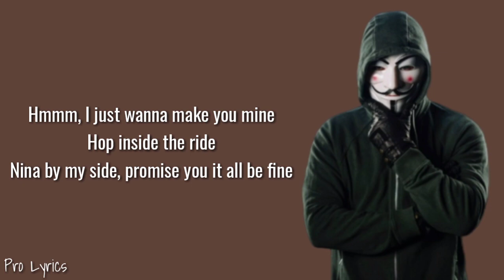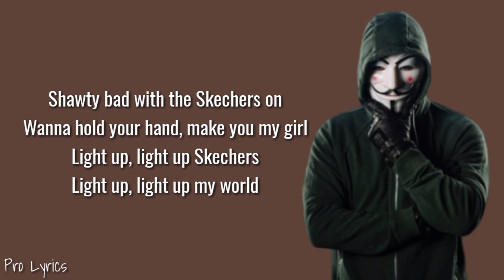Skechers (Lyrics ) - DripReport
Lyrics
Shawty bad with the Skechers on, Wana hold your hand make you my girl, Light up light up sketchers, Light up Light up my world (X2)

I like your Skechers, You like me my Gucci shoes, I’ll buy you that purse, only if you show me your boobs

I like your Skecher, You like me too Bring your friends, all of us in the pool Bad lil bich, all my drip make her drool, Brand new whip, come and sit in the coupe

I just wana make you mine, Hop inside the ride, Nina by my side promise you it’s all be fine

About: Pro Lyrics is a YouTube Channel, where you will found all types of songs lyrics.